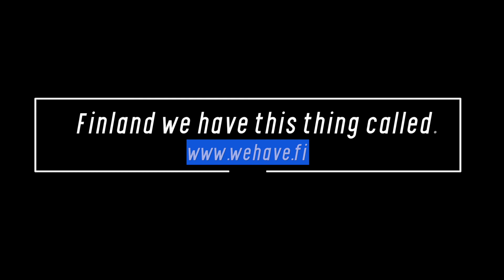In Finland We Have This Thing Called... Piilovittuilu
Finnish summer, might sound like an oxymoron, a joke or just someone taking the piss out of you. But really, we had some really HOT days, followed by very cold ones. Well, at least it was not raining all the time.

That’s why we also decided to take a few weeks off to enjoy it all.

But now we are BACK! And will keep on posting these once per week from here on.